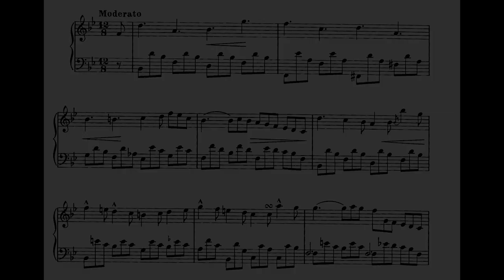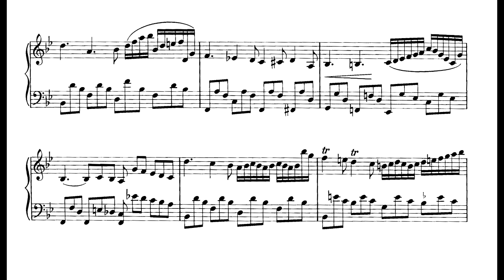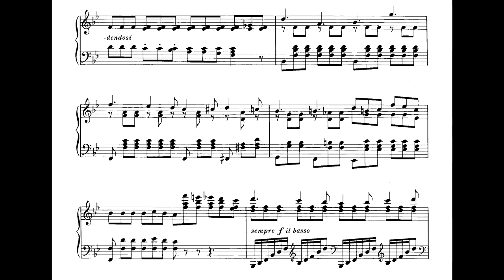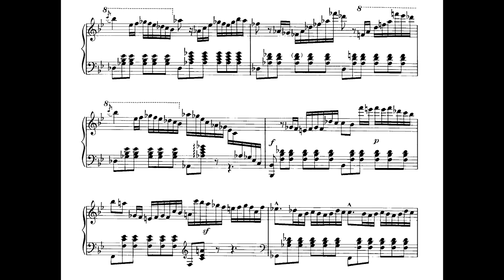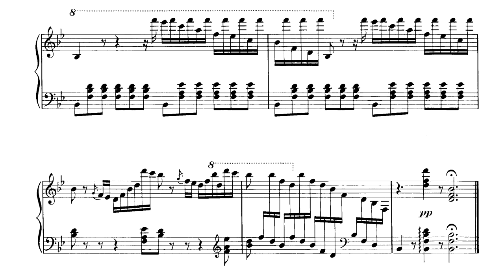Maria Szymanowska ‒ Nocturne in B flat Major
Maria Szymanowska (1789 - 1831), Nocturne in B flat Major

Performed by Roberto Piana

Maria Szymanowska  was born Marianna Agata Wołowska in Warsaw on December 14, 1789 to a Jewish Frankist family.  She was a Polish composer and one of the first professional virtuoso pianists of the 19th century. She toured throughout Europe,  before settling permanently in St. Petersburg and continued to compose for the Court, gave concerts, taught music.

Her compositions were largely piano pieces, songs, and other small chamber works. In addition were also the first piano concert etudes and nocturnes in the brilliant style reminiscent of the era before Chopin.

Her performances were widely acclaimed by audiences and critics everywhere. She garnered a reputation for having a delicate tone and lyrical sense of virtuosity.  She was one of the first professional piano virtuosos in 19th-century Europe. After years of touring, she returned to Warsaw and remained for some time before relocating in early 1828 to St. Petersburg, where she was appointed court pianist to the tsarina.

Her work is categorized as part of the pre-romantic period of Polish Sentimentalism. Like other women composers of her era, she wrote music largely for the instrumentation she had access to, such as solo piano pieces and miniatures, songs, and some chamber works.

Sławomir Dobrzański describes her playing and its historical significance as follows:

"Her Etudes and Preludes show innovative keyboard writing; the Nocturne in B flat is her most mature piano composition; Szymanowska's Mazurkas represent one of the first attempts at stylization of the dance; Fantasy and Caprice contain an impressive vocabulary of pianistic technique; her polonaises follow the tradition of polonaise-writing created by Michal Kleofas Ogiński. Szymanowska's musical style is parallel to the compositional starting point of Frederic Chopin; many of her compositions had an obvious impact on Chopin's mature musical language."

Although scholars have debated the extent of her influence on her compatriot Chopin, her career as a pianist and composer strikingly foreshadows his own as well as the broader trend in 19th-century Europe.